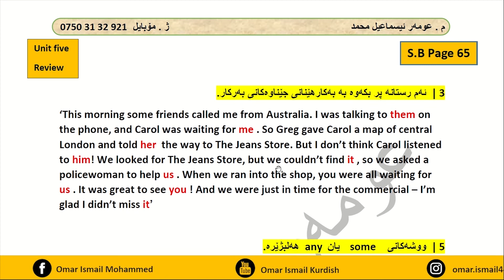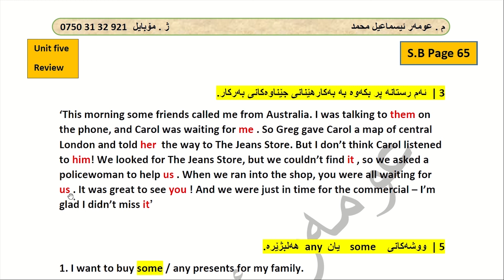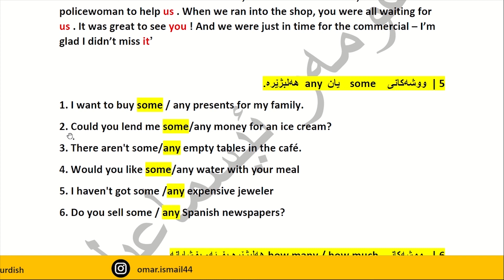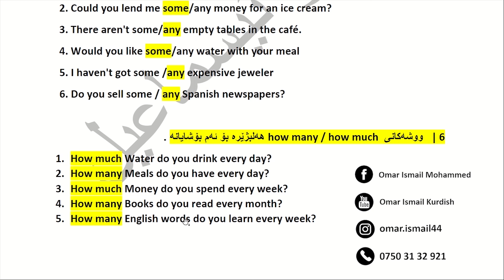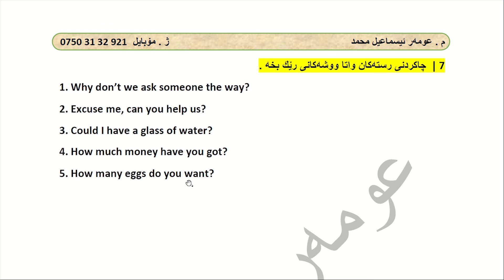Sunrise 8 / Unit Five / Review / به‌شی چاو پیا خشاندنه‌وه‌